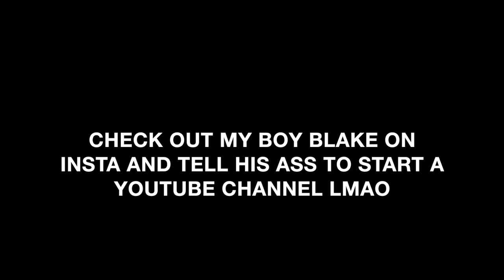Blake Moore EXPOSED